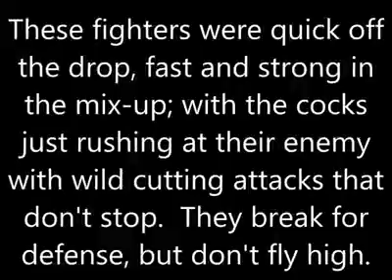Gamfowl story 17